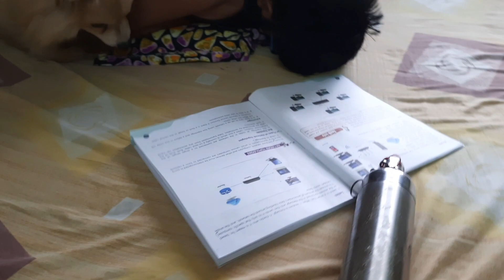দাদার হাতে ওটা কি?🧐🙄আমার ওটা চাই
দাদার হাতে ওটা কি?আমার ওটা চাই🧐🙄what is in my dada's hand?dodotheking